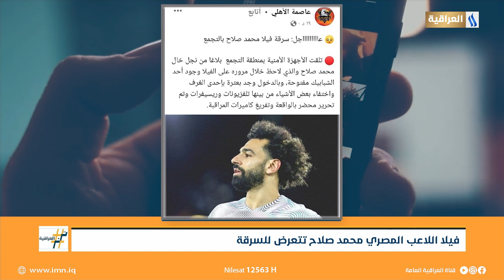فيلا اللاعب المصري محمد صلاح تتعرض للسرقة | ترند العراقية مع احمد نجم